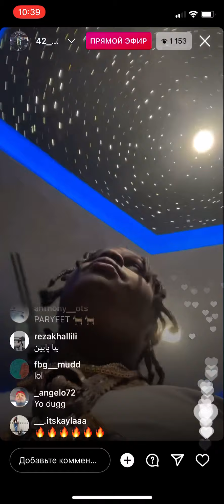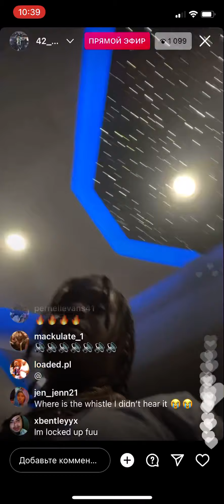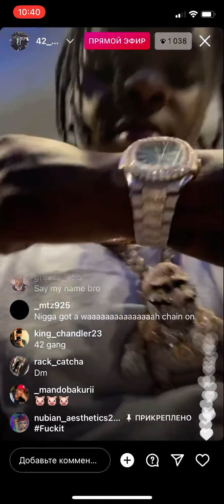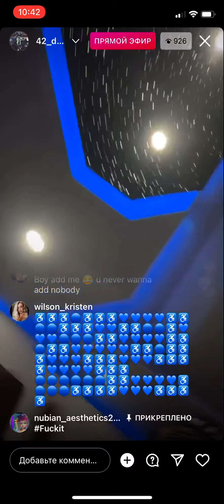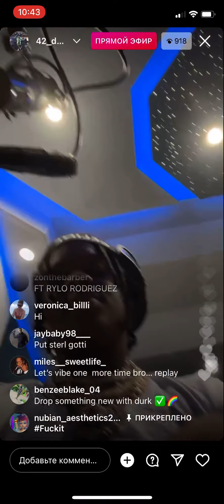42 Dugg instagram live 11.17.21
42 Dugg IG live